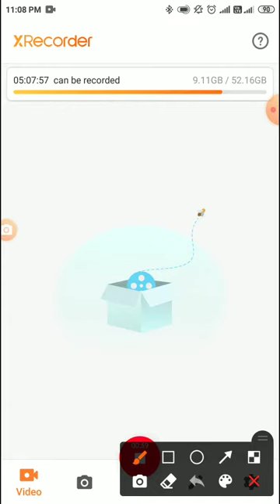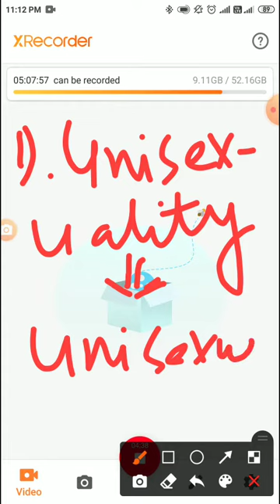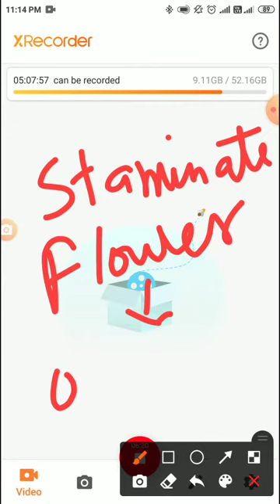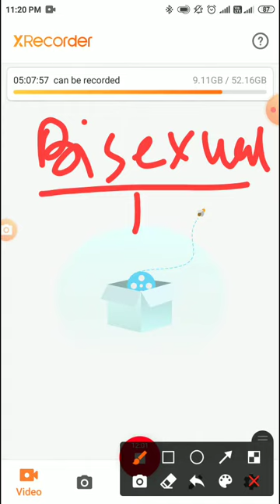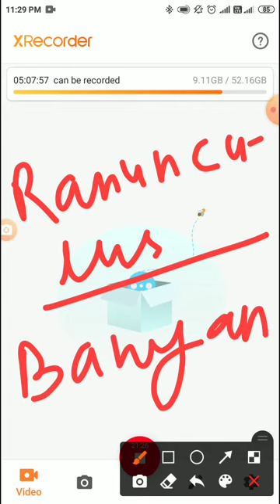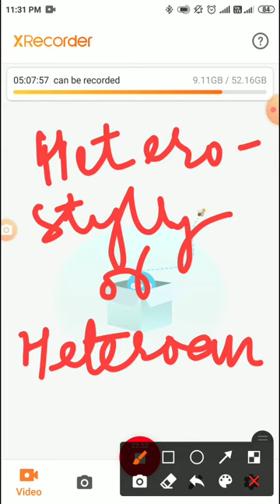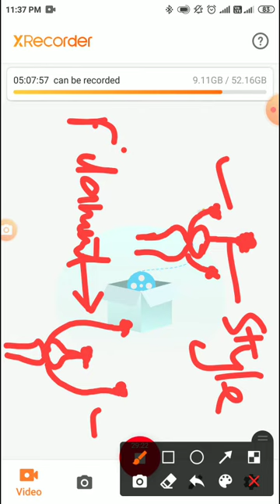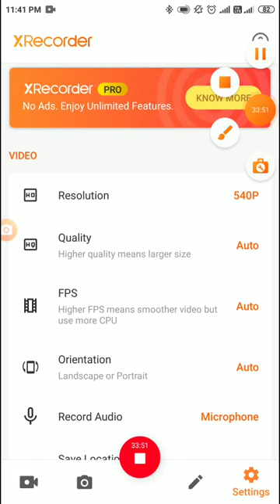Class 12th: Outbreeding devices (Adaptations for Cross Pollination) Part-I.